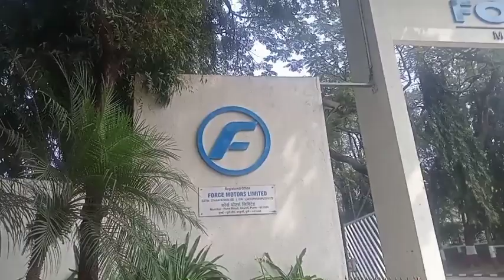job in force motor in Aakudi Pune Maharashtra!Job for freshers♥️👍☺️ diploma!earnmoneyonline news !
@ Our Free Job Update Website For All Qualification and All States,Plz Visit and get Free Job!

@Note-आप हमसे बात करने के लिए,दिए नंबर से Contact कर सकते हैं 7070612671(WhatsApp Only) But Not For Free🙏!

About-Job In Maharashtra! Job For Civil Engineering Students!Job In Cipla#infosys Company!Job For Fresher Chemical#automobile Engineer!Job For Diploma In Chemical Engineer!Job For Bsc Student In Chemistry
Job In Tata Autocomp!Job In Software company!Job In KPMG!Job For CE!Job For Freshers Diploma and Btech
job In Hinjewadi Pune!Job In Wipro Company! Telecaller job!Job in hinjewadi !
Job For Fresher!Bpo Company In Pune!
Job For 10th Pass!Bpo Company me kya Krna hota hai!Call Centre Job!
10pass job! job in Techtronic!Job In Gujrat!
12pass job! job in hinjewadi!
job for iti diploma btech!Job In SES
job for freshers!job in tataautocomp!
Job in kalyani Technoforge limited
job for freshers!job in tata!
job for mechanical engineering
job for diploma in mechanical
job For iti fitter! Electrical Engineer!
Job For Diploma in chemical engineering
Job Btech In Chemical engineering
Job In Chakan Midc
Job In Pune Maharashtra
Job In Pune Chakan